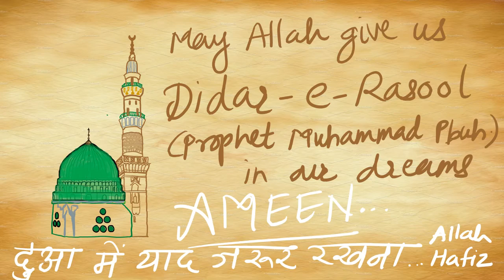GUMBAD - E- KHIZRA OF MASJID -E - NABVI - An Artistc eSketch II Ramzan Special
Ramzan Day 2 - 15 April.2021
by - Prof. Mubeen Shaikh
Combo Pro E-Content Production